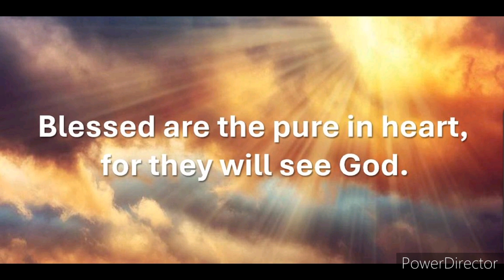RBC - 23rd June 2024 - 'Blessed are the pure in heart' - Andrew Hyde - Matthew 5:1-12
23rd June 2024
 'Blessed are the pure in heart'
Andrew Hyde
Matthew 5:1-12